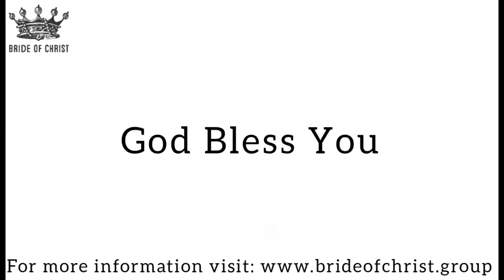Bless not curse | BOC Daily Devotion | Bride of Christ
Bless those who persecute you; bless and do not curse.
( Romans 12:14 )